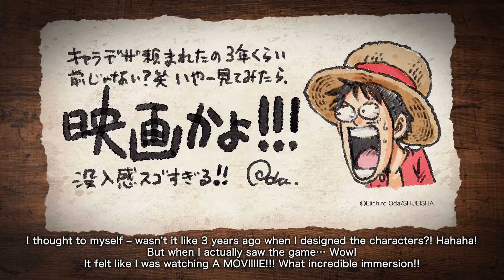One Piece Odyssey: New Open-World-RPG Game Trailer 2022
One Piece Odyssey is an RPG that puts players in control of Luffy and the other Straw Hat Pirates. Players travel around an island, embarking on quests, exploring dungeons, solving puzzles, and battling creatures in turn-based combat.